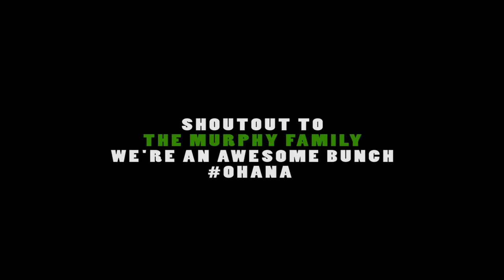New Years in HAWAII 2017 - (WILL BETTS EDIT)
Traveled to Honolulu, Hawaii and Waikiki, Hawaii for 2016 / 2017 New Years and had a blast! Made a fun little edit video out of it using the Panasonic Lumix G7 camera, DJI Phantom 3 drone, and a Go Pro Hero. :)

Directed by Will Betts
Edited by Will Betts

Filmmaker focused on capturing the moment.